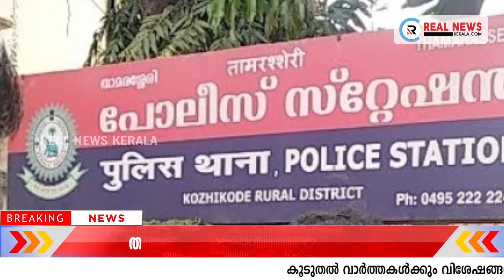കോവിഡ് നിയന്ത്രണങ്ങള്‍ ലംഘിച്ച്‌ സമരം; താമരശ്ശേരി ബിഷപ്പിനെതിരെ കേസ് | Real News Kerala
കോവിഡ് നിയന്ത്രണങ്ങള്‍ ലംഘിച്ച്‌ സമരം; താമരശ്ശേരി ബിഷപ്പിനെതിരെ കേസ്